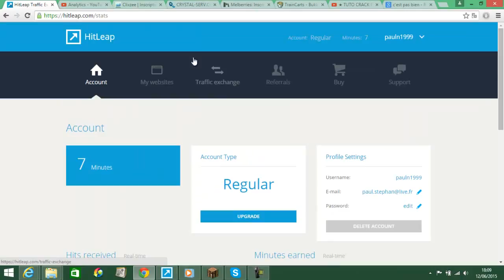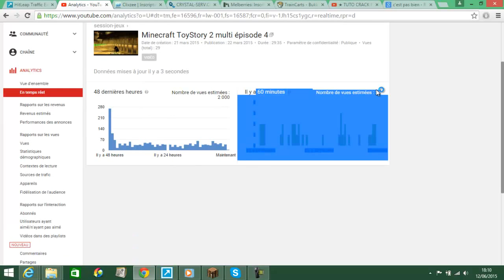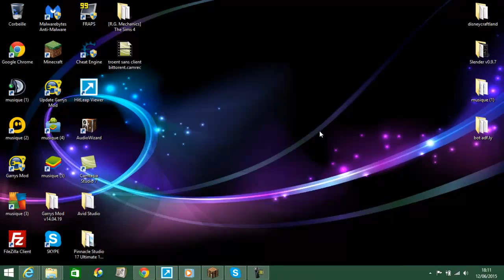Avoir + de vue sur YouTube, votre blog ou autres facilement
Voici une technique indétectable par YouTube car en faite ... c'est du traffic exchange !!!